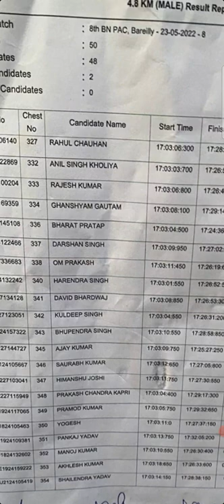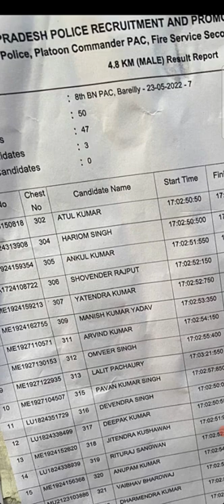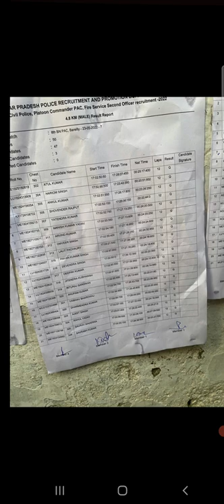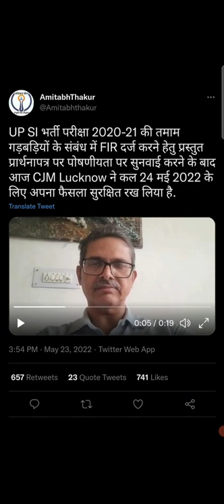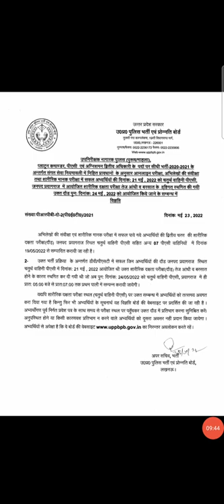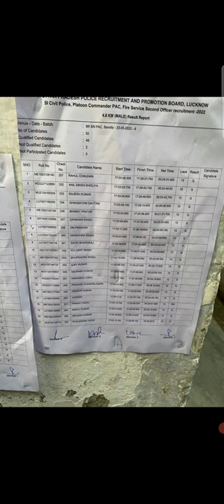upsi latest news today upsi latest news upsi running news today upsi full information today upsi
upsi result scam, upsi protest Lucknow, upsi result, uPsi2022, upsi dhandhali, upsi dvpst, upsssc calendar, upsi scam2021
,, upsi result 2021, upsi dharna Lucknow, upsi protest Lucknow, upsi dharna, uspi dharna allahabad, upsi latest update, upsi latest update today, upsi latest news today, upsi latest news
upsi cutoff, up si cutoff, up si Safe cutoff, up si Rankiq cutoff, up si Rankiq 0.4 cutoff, up si expected safe cutoff, , up si DV pst Safe Cutoff, up si DV pst date, up si Revised cutoff
UPSI Latest News Today, UPSI, UPSI Dv/Pst Admit Card Date, UPSI Dv/Pst Exam Center List, UPSI Dv/Pst and Running Call Recording, UPSI Update, UPSI Final Selection Cut Off 2021, UPSI Final Cut Off,  Dv/Pst Update, UPSI Running kab hogi